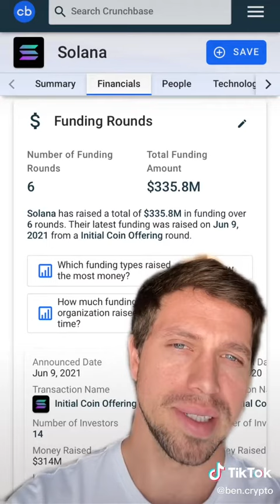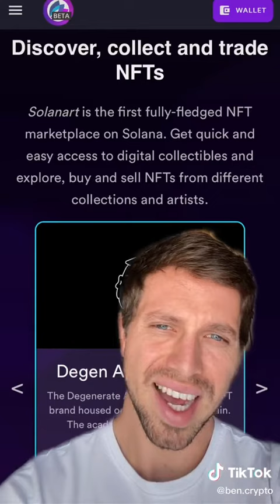Can Solana (SOL) Overtake Ethereum (ETH)? 🚨😎